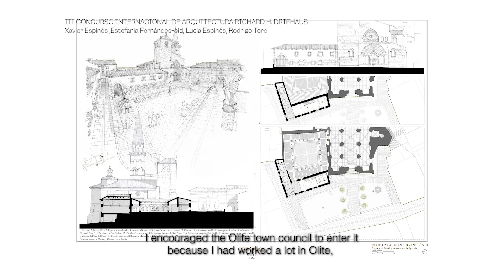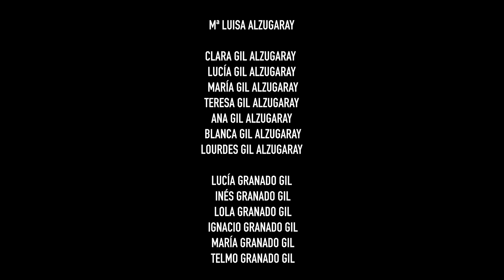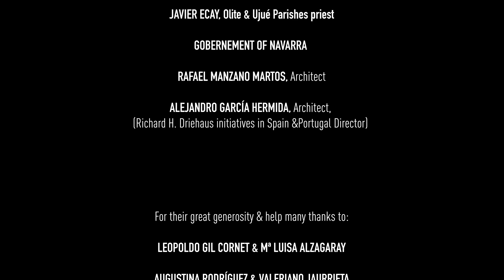Leopoldo Gil Cornet, Premio Rafael Manzano 2012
En la primera edición del Premio Manzano en 2012, el Jurado decidió otorgar este galardón al arquitecto Leopoldo Gil Cornet por las obras de restauración de la Real Colegiata de Roncesvalles (Navarra), que se desarrollaron entre 1982 y 2012. En estas obras, durante sus casi treinta años de intervenciones, el premiado fue enfrentando y resolviendo con éxito una muy variada problemática, devolviendo con ello al conjunto y al lugar buena parte de la vitalidad perdida y contribuyendo también al desarrollo sostenible de la región y desempeñando así mismo una importante labor social.

El Premio Rafael Manzano de Nueva Arquitectura Tradicional tiene como fin difundir el valor de la arquitectura tradicional como referente de probada validez para la arquitectura de nuestro tiempo en el ámbito territorial de España y Portugal. Está dotado con 50.000 euros y una medalla conmemorativa.

Está organizado por INTBAU (International Network of Traditional Building Architecture and Urbanism), gracias a la colaboración de la Fundación EKABA, de la Fundação Serra Henriques, la Real Academia de Bellas Artes de San Fernando e Hispania Nostra. Cuenta con el Alto Patrocinio de Su Excelencia el Presidente de la República de Portugal.

Este vídeo fue realizado en 2022 por Irene Pérez-Porro Stillman presentando la obra de Leopoldo Gil Cornet, por la que fue galardonado con el Premio Rafael Manzano en 2012, coincidiendo con el 10º aniversario de la primera entrega del galardón.

Arrangement for cello by SAKURA Cello Quintet: Michael Kaufman, Benjamin Lash, Gabriel Martins, Yoshika Masuda and Peter Myers

PAU CASALS “SONGS OF THE BIRDS”
Recorded live at the 2016 International Cello Academy Concert,
organized by the Polish Cello Quartet,
performed by ICA (International Cello Academy Orchestra)
Solo Celloist ALEXANDER GEBERT

JESÚS GURIDI "DIEZ MELODÍAS VASCAS": VI Amorosa
Performed by EUSKADIKO ORKESTRA SINFONIKOA. Miguel A. Gómez Martínez, Ricardo Requejo

BACH -ELGAR “FANTASIA AND FUGUE IN C MINOR”  (Barcarola)
by the Philadelphia Orquestra conducted by EUGENE ORMANDY